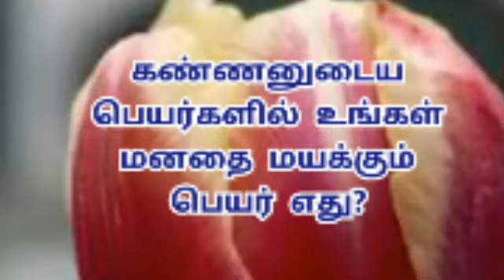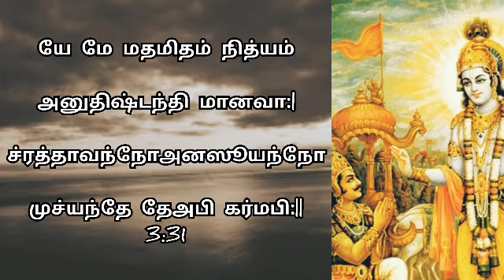Learn Bhagavat gita in tamil| suma krish| 3: 30-31| Sarvam krishnarpanam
In this video we discussed about the bhagavat gita chapter karma yoga slogans 30 & 31 based on life thoughts.

image credits: Vrindavn.krishna